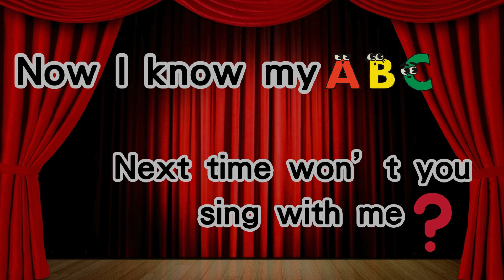Learn The ABCs | The Alphabet Song For Kids | ABC Song | Kids Songs